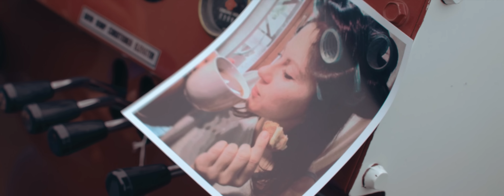Dinamo Rīga atgādina - pasteidzies apsveikt savu sievieti/-es!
dinamoriga atgādina - pasteidzies apsveikt savu sievieti/-es!